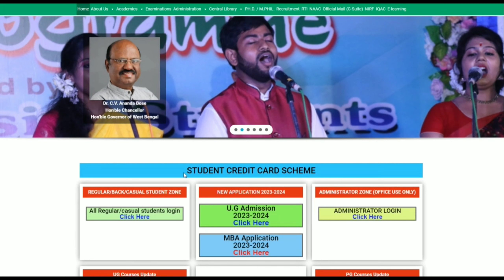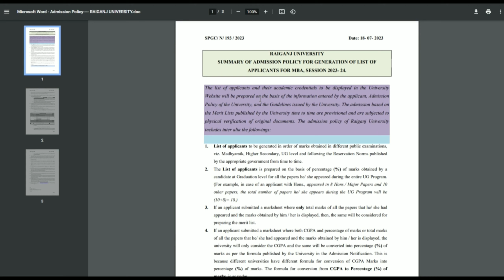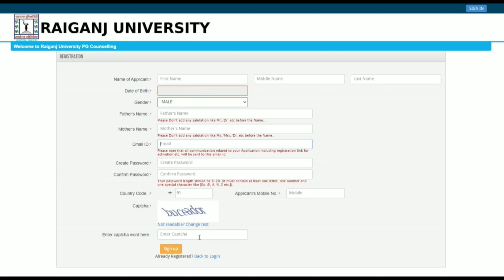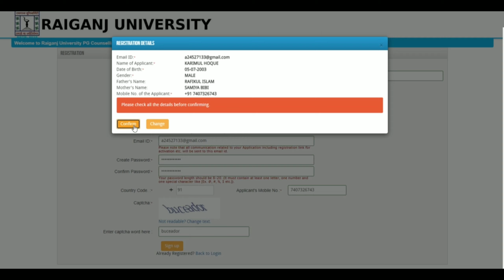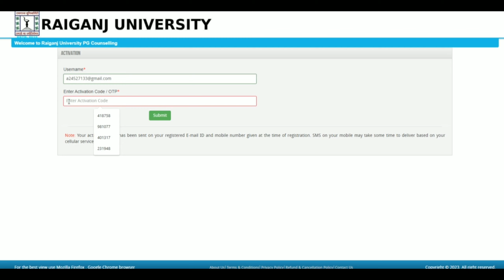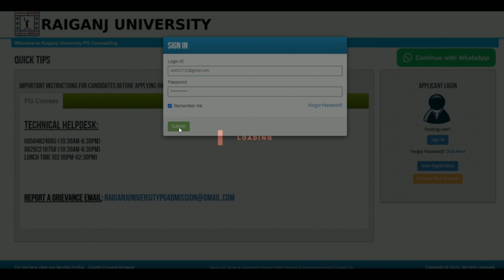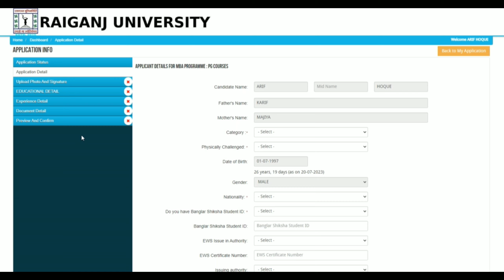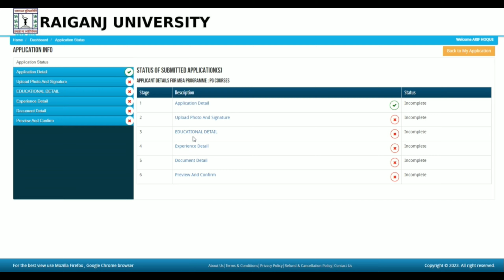Raiganj University Pg Admission 2023. Raiganj University Pg From Fillup 2023. pg apply online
Raiganj University Pg Admission 2023. Raiganj University admission 2023.
rbu university pg admission,
rabindra university merit list 2022,
raiganj university merit list 2022 23
raiganj university mba admission 2023,
ranchi university mba admission 2022,
raiganj university admission 2022,
national university mba admission 2022,
national university admissions result,
calcutta university mba admission 2022,
doon university mba admission,
mba admission 2023,
open university mba admission 2022,
vnsgu mba admission 2022,
last date to apply for mba colleges
raiganj university admission 2023,
raiganj university phd admission 2023,
raiganj university admission date 2023,
raiganj university pg admission 2023,
raiganj university ug admission 2023,